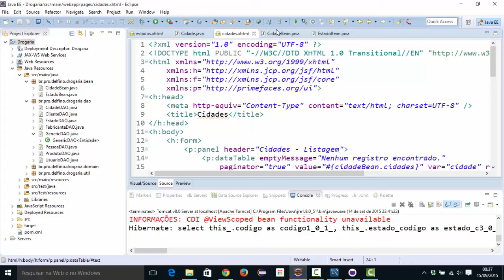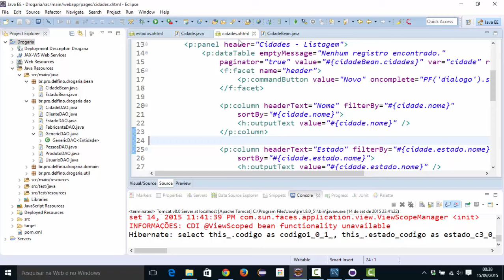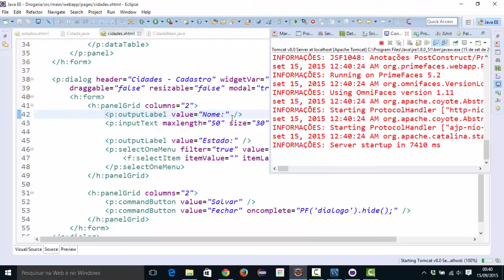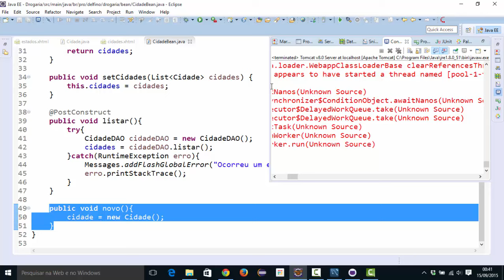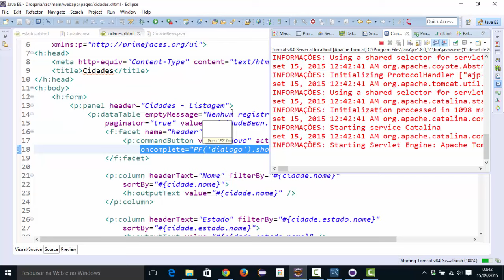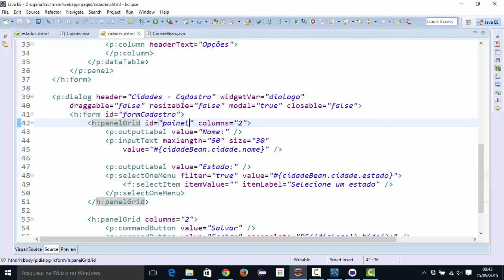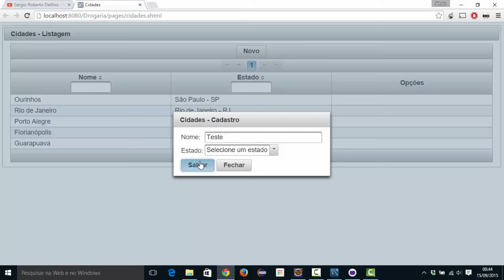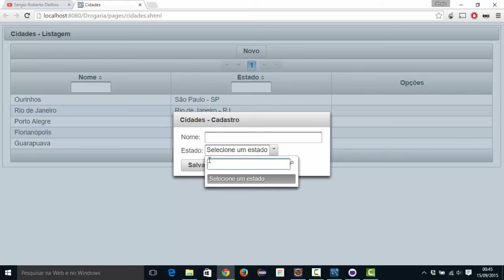[Programação Web com Java] 190 - CidadeBean - Novo